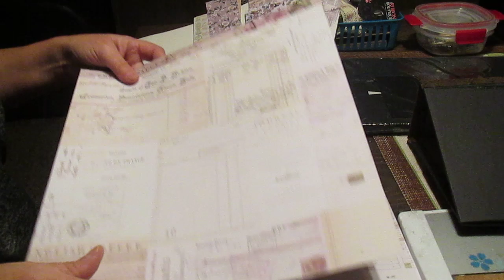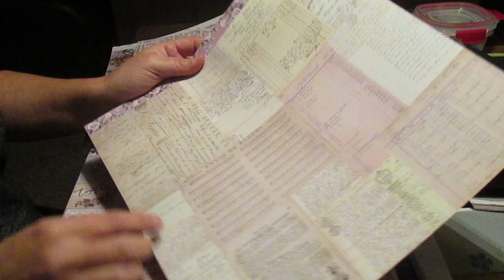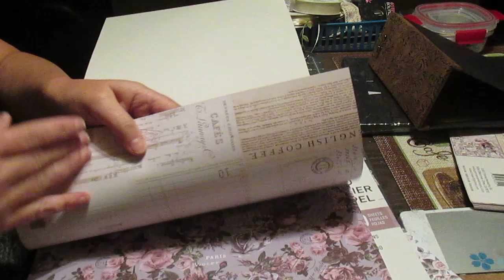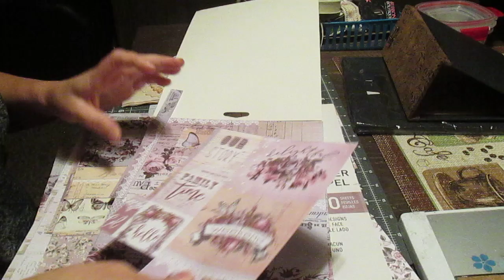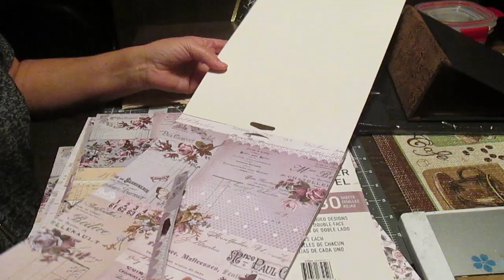(francais) Scrapbooking: le materiel pour mon Mega Album Vintage (projet swap)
Je partage avec vous ma preparation mon materiel pour fabriquer un super album vintage dans le cadre d'un "swap" avec une Americaine.
J'ai choisi des embellissements parmi mes plus beaux.

Voici le devoilement de l'album termine (malgre que j'aie ajoute bien des petits details apres la video terminee)